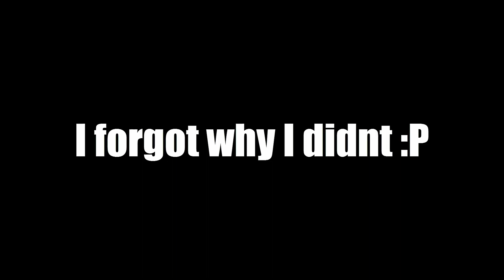Growtopia- Getting first ring!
Getting first ring! I get my first ring in this video! I got this ring 3 months ago but decided to upload it now! Enjoy!
✔LIKE GOAL
1000